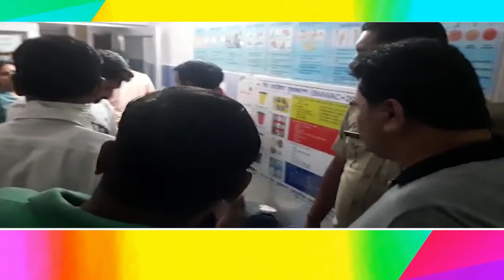Misfire 21| गैरसैण में डॉक्टरों का तमाशा, क्या है लोगों की जान बचाये जाने की आशा ?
Doctor's create Nuisance in Gairsain, Uttarakhand.
Villagers plead for health services, get threatened for asking the doctor to do there Job.